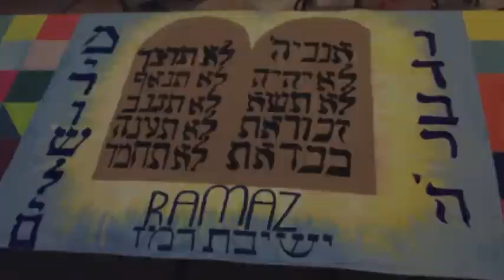Ten Commandments Movie MTC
Matan Torah Competition - The Ten Commandments

-Jacob Lefkowitz